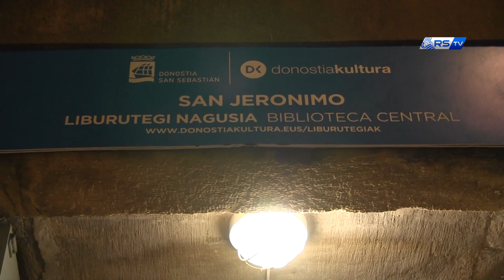A ritmo de tópicos. Euskal kultura eta futbola 2019/02/07